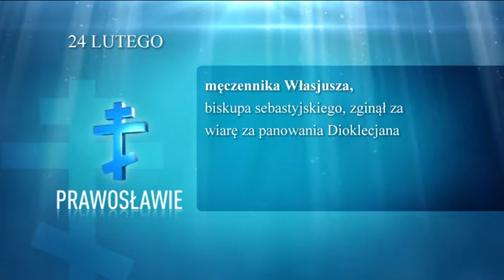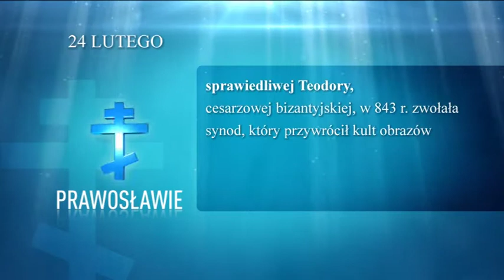"Kalendarium ekumeniczne" - 24 lutego